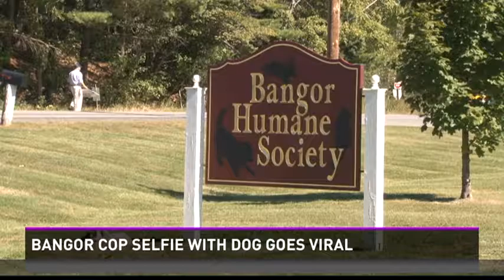Bangor cop takes selfie with beagle, goes viral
A Bangor police officer picked up a pooch twice in one weekend when the dog kept escaping from his owner. The cop snapped a selfie with the canine and the picture went viral.